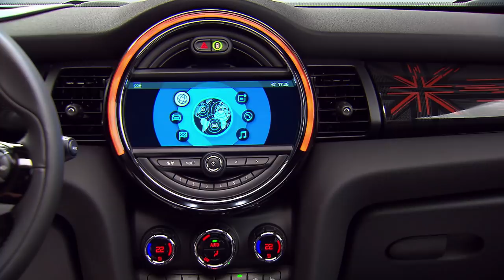2018 Mini hatchback and cabriolet facelift video debut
A modified design for the characteristic circular headlights make the hallmark front view of the new MINI 3 door, the new MINI 5 door and the new MINI Convertible even more powerfully expressive.